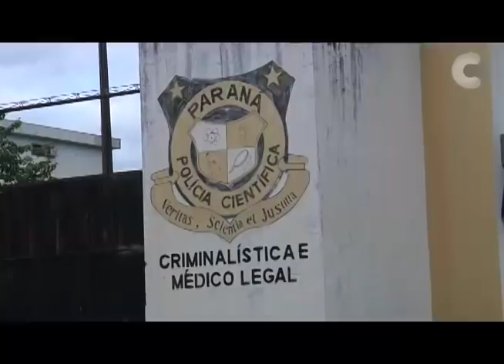Vítima de acidente no MS morre em hospital de Umuarama